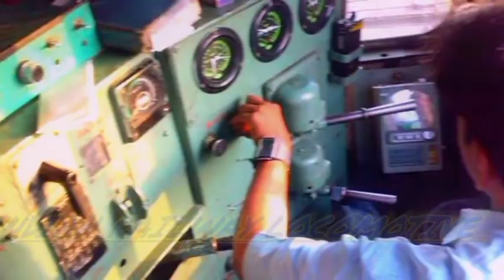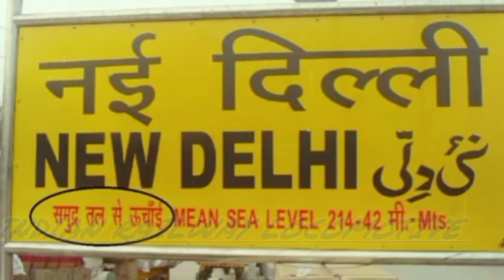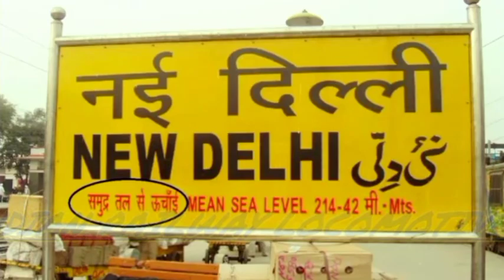आखिर क्यों लिखी जाती है रेलवे स्टेशन के बोर्ड पर समुद्र तल की ऊंचाई।what is sea level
आखिर हर रेलवे स्टेशन के बोर्ड पर क्यों लिखी जाती है समुद्र तल से ऊंचाई
is video mein thode mein bahut kuchh bataya gaya hai